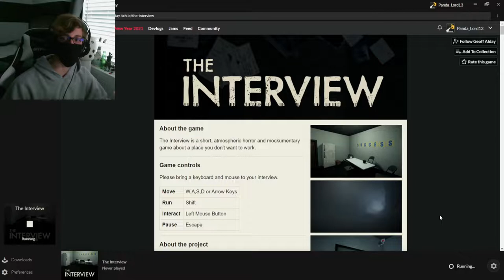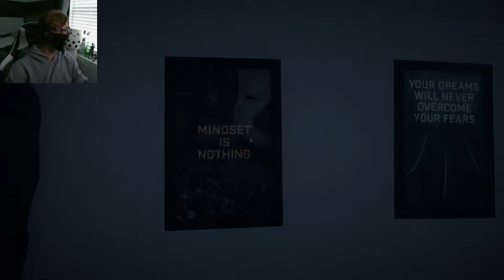BIG BROTHER IS WATCHING | The Interview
Thank you for checking out my video, it means a lot to me and I hope you enjoyed it!!

MUSIC ▼

Outro: Emerald Wind - Made by a friend